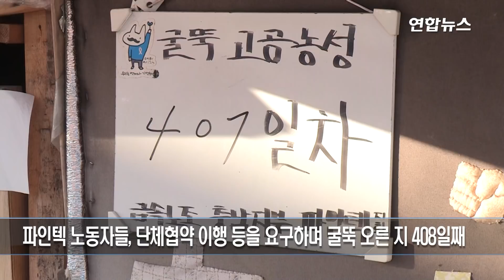오체투지·단식투쟁도 '허사'…또 408일 채운 파인텍 굴뚝농성 / 연합뉴스 (Yonhapnews)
크리스마스이브인 24일 파인텍 노동자들이 단체협약 이행 등을 요구하며 75ｍ 높이 굴뚝에 오른 지 408일째가 됐다.

3년 전에도 고공 농성을 벌인 바 있는 파인텍 노동자들은 다시 408일을 넘길 수는 없다며 오체투지 행진, 연대 단식투쟁 등 온갖 투쟁 수단을 동원했으나 결국 이날 아침도 굴뚝 위에서 맞았다.

홍기탁 전 지회장과 박준호 사무장 등은 김세권 스타플렉스(파인텍 모회사) 대표가 약속한 공장 정상화와 단체협약 이행 등을 촉구하며 작년 11월12일 굴뚝에 올랐다.

이들에 앞서 차광호 지회장은 모회사의 공장 중단과 정리해고에 반발해 2014년 5월 27일부터 2015년 7월 8일까지 408일 동안 굴뚝에서 고공 농성을 벌였다.

차 지회장의 투쟁으로 노동자들은 공장 정상화와 단체협약 체결 등의 약속을 받아냈으나, 그 약속이 다시 지켜지지 않자 뒤를 이어 홍 전 지회장 등이 또 다른 굴뚝 농성에 나선 것이다.

먼저 굴뚝 농성을 경험한 차 지회장은 다시 굴뚝에 오른 동지들의 농성마저 408일을 넘게 할 수는 없다며 지난 10일 무기한 단식투쟁을 선언했다.